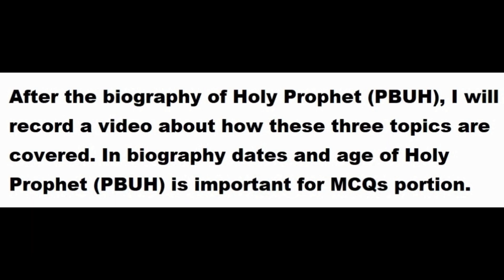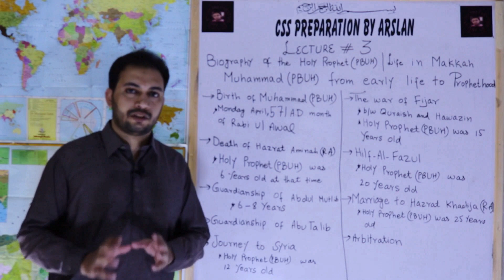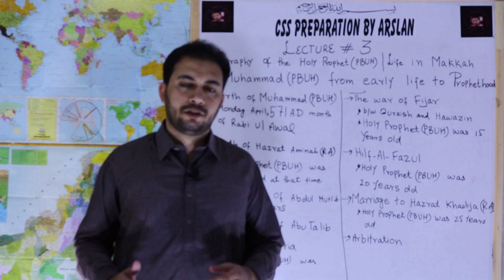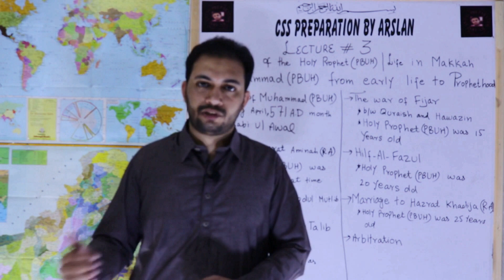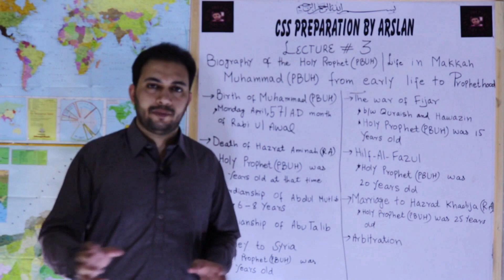CSS | PMS | Islamic Studies lecture series | 3rd lecture | Biography of Holy Prophet (PBUH) Part#1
This video consists of relevant information regarding Biography of Holy Prophet (PBUH) for preparation of CSS|PMS and other competitive exams.
Lectures related to the Biography will cover the following areas
Holy Prophet (PBUH) as
An individual
A diplomat
A peace maker